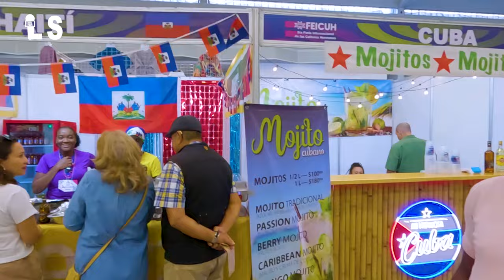Dr. Jacques gen 12 ans nan Méxique 🇲🇽 li pataje sekrè reyisit li avèk nou 😊